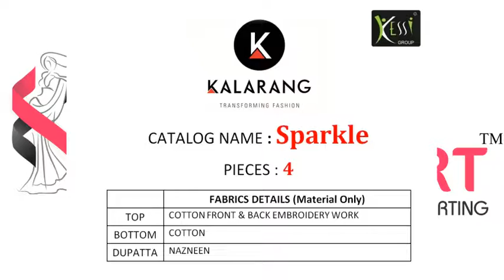Buy Kalarang Sparkle Catalog at Cheapest Price online in Textile Mart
Kalarang Sparkle

SKU : 15113
Availability : In Stock
MOQ : Full Catalog
Catalog Pieces : 4
Per Piece Rate : 499
+ 5% GST Extra Sell Price : 1996 + 5% GST Extra
Attribute Value
Fabric  COTTON FRONT & BACK EMBROIDERED WORK
Bottom  COTTON
Dupatta  Nazmeen
Brand  Kessi Kalarang